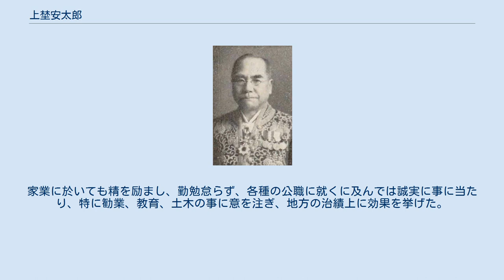上埜安太郎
富山県選出の衆議院議員_(帝国議会)
上埜安太郎 上埜 安太郎（うえの やすたろう、1866年1月27日（慶応元年12月11日） - 1939年（昭和14年）4月4日）は、日本の政治家・衆議院議員（立憲政友会→政友本党→立憲政友会）。
富山県高岡市長。
富山市長。
族籍は富山県平民。
 越中国礪波郡西五位村（現在の富山県高岡市）出身。
上埜次平の長男。
家は農を業とし、蚕業を営んでいた。
自由党に加入して、富山県内の党勢拡大に貢献した。
養蚕業を営み、県下の大地主であり、1887年（明治20年）、初めて富山県会議員に当選、副議長、議長を歴任し、庄川改築工事や富直鉄道建設計画に尽力した。
また北陸公論を創刊してその社長となり、さらに越中新報社、東洋漁業会社などの経営に当たった。
 1902年（明治35年）、第7回衆議院議員総選挙に出馬し、当選。
以後、10回の当選を重ねた。
その間、1922年（大正11年）から1926年（大正15年）まで高岡市長を務め、1927年（昭和2年）から1929年（昭和4年）まで田中義一内閣の鉄道政務次官を務めた。
 議員引退後は、1930年（昭和5年）から1933年（昭和8年）まで富山市長を務めた。
その他、富山新報の経営にあたった。
 上埜は富山県下屈指の大地主だった。
家業に於いても精を励まし、勤勉怠らず、各種の公職に就くに及んでは誠実に事に当たり、特に勧業、教育、土木の事に意を注ぎ、地方の治績上に効果を挙げた。
 住所は富山県西礪波郡西五位村、東京市外碑衾町碑文谷。